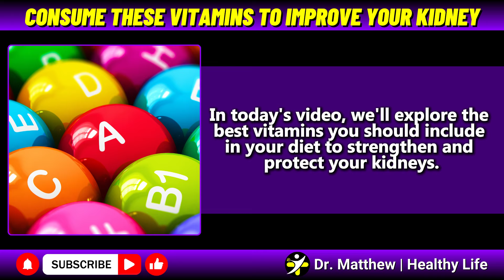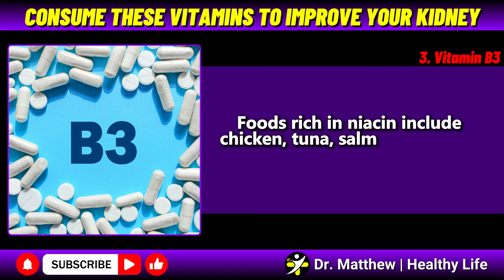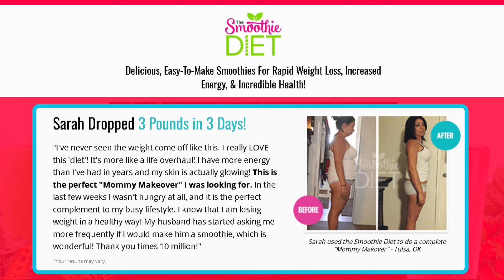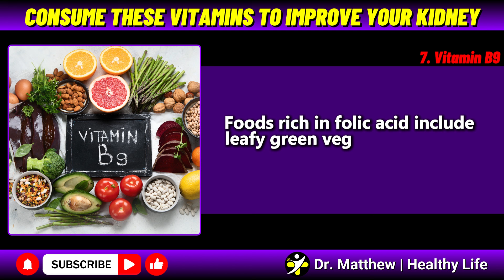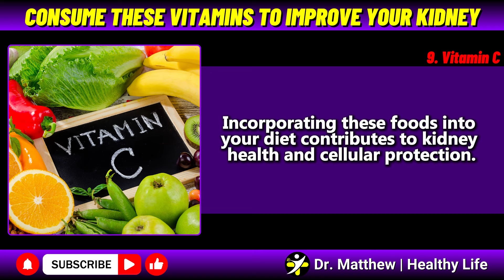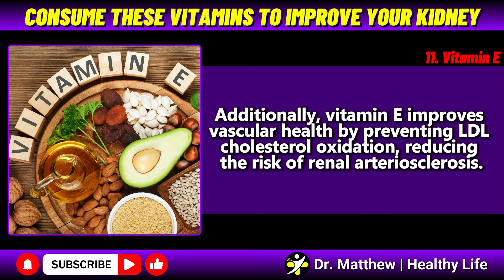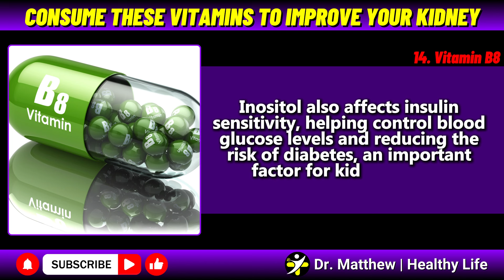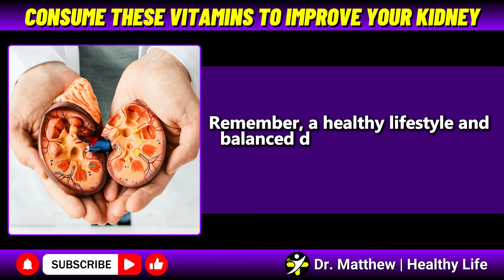These Vitamins STOP Proteinuria & REPAIR Your Kidney Function | Healthy Life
These Vitamins STOP Proteinuria & REPAIR Your Kidney Function
🔍 Want to learn how to improve your kidney health with vitamins? In today's video, we reveal the top vitamins that are true allies in protecting and optimizing renal function. Discover how these vitamins can help prevent kidney diseases, reduce inflammation, and keep your kidneys functioning at their best. If you're looking for effective and natural ways to care for your kidneys, don’t miss these essential tips. Watch now and transform your kidney health with the power of vitamins! 💪🌟

Welcome to Healthy Life! Are you ready to embark on a journey towards a healthier and happier you? Our channel is dedicated to providing you with valuable insights and practical tips on how to maintain a balanced diet, engage in effective workouts, and adopt a fitness-focused lifestyle. Whether you're looking to shed a few pounds, improve your overall well-being, or simply learn more about nutrition and fitness, you've come to the right place.

Join us as we explore topics such as healthy eating habits, nutritious recipes, workout routines, and the latest trends in wellness. From expert interviews to product reviews and motivational content, we've got everything you need to kickstart your journey towards better health.

Here's to a healthier, fitter, and more vibrant you!

Feed Your Body
Nourish Your Mind